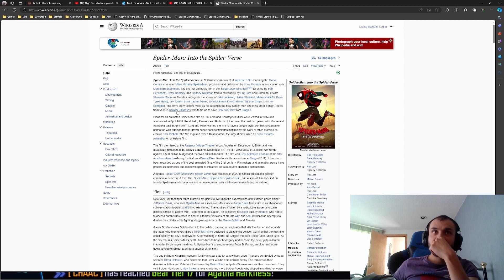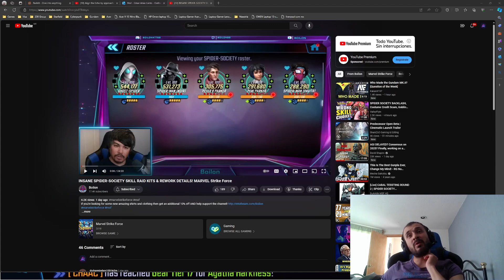Marvel Strike Force New Skill team for Incursion Raid 2 & 3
So, as you might know, we have yet another Spider-man team for Raids.
Obviously, this team is focused for Incursion Raids 2: 2.2, 2.2. and 2.3;  and probably, for Incursions Raid 3.